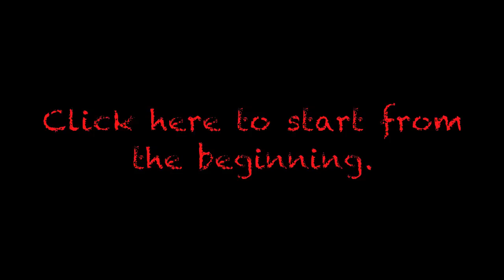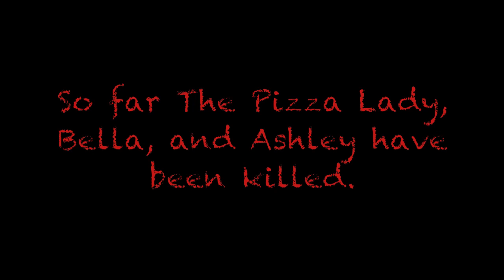Answer It: Interactive Murder Game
Answer It